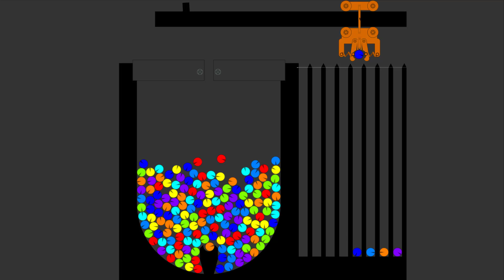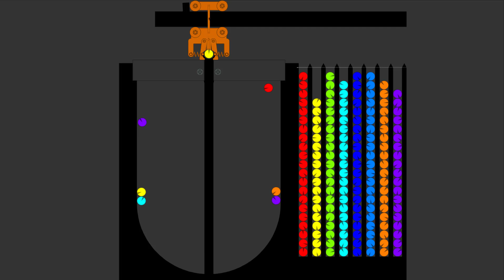Ball Sorter - The Pacman Marble Race ASRM 04 in Algodoo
♡Jake Che♡